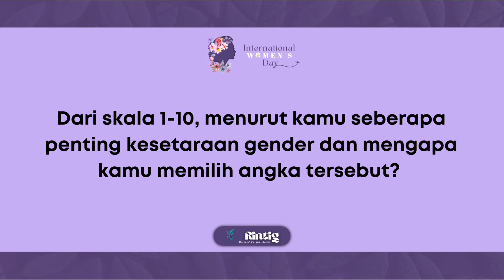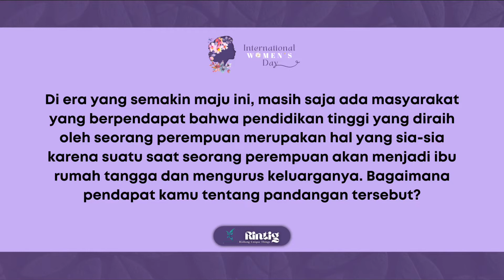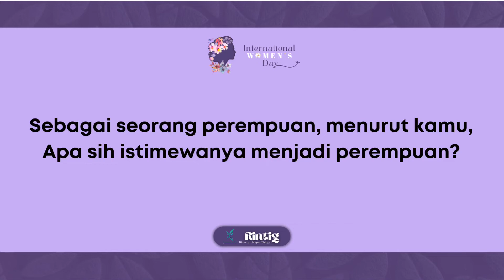Rintig 03 angel paskadora